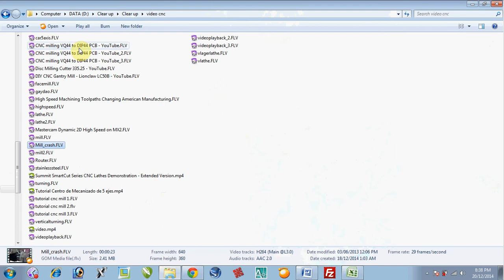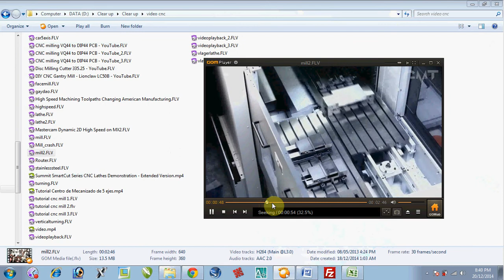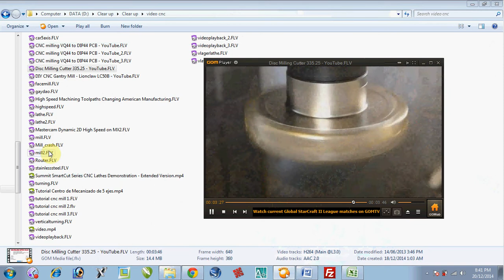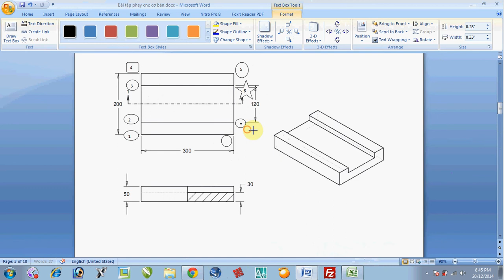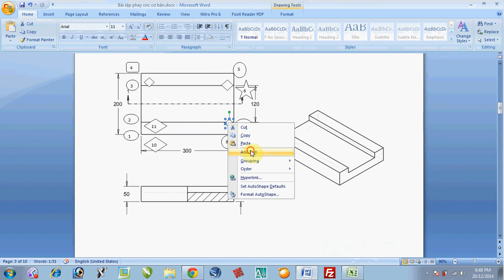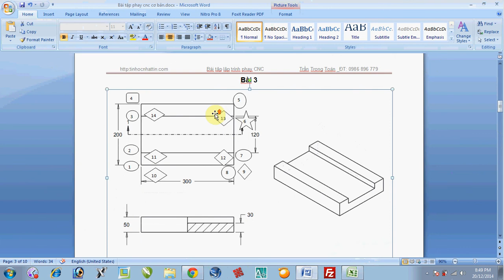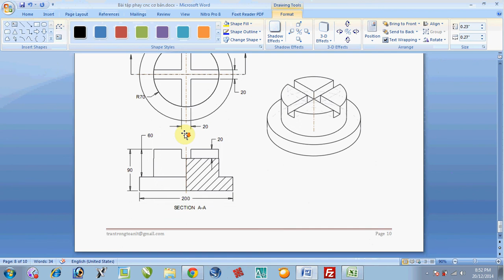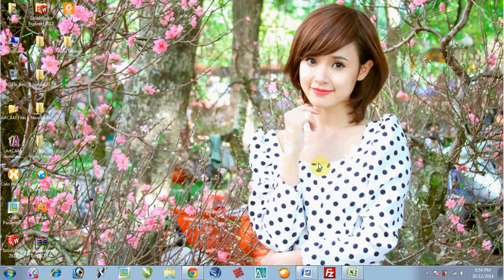huong dan Cach xac dinh he toa do cnc he fannuc bai 4